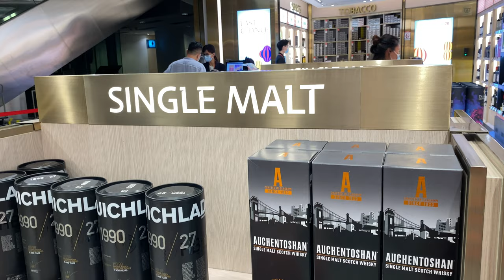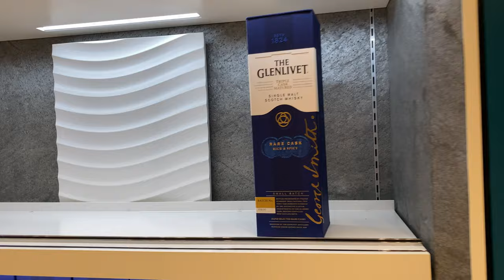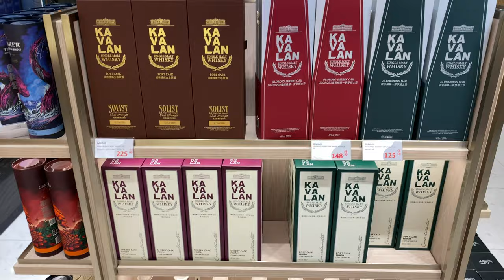Singapore Changi duty free Whisky price list 2022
Singapore Changi airport duty free single malt scotch Whisky price list 2022

0:00 Inflight meal - Singapore airline
0:08 Changi Airport Lounge
0:17 Lotte Duty free - Whisky
0:28 Caperdonich, Glenrothes
0:39 Bruichladdich
0:51 Glenmorangie
1:00 Singleton
1:17 Macallan
1:31 Caperdonich
1:41 Laphroaig, Glenfiddich
1:54 Kavalan